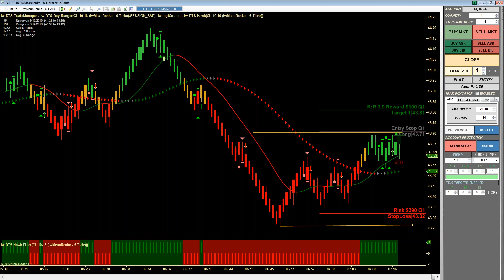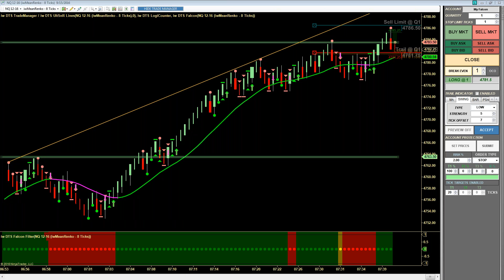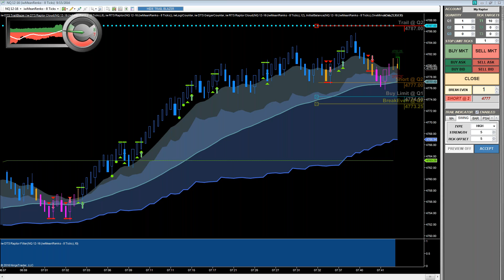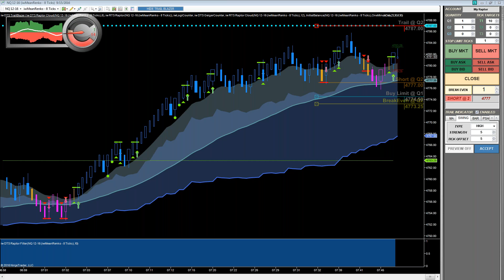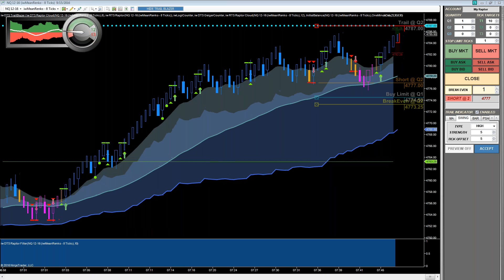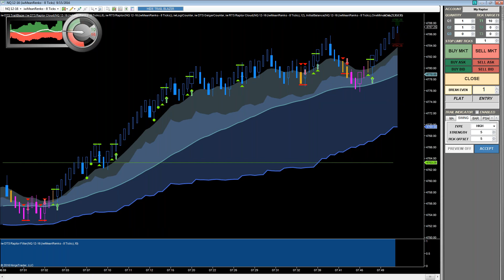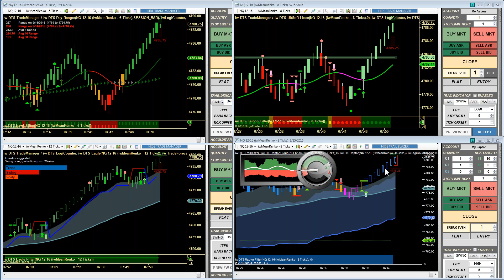September 15 2016 | Futures Training Room